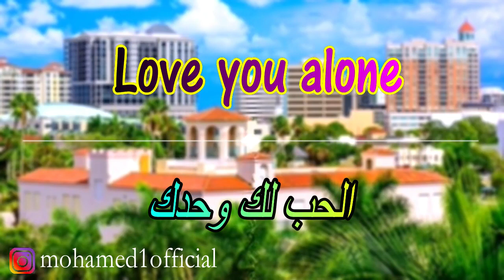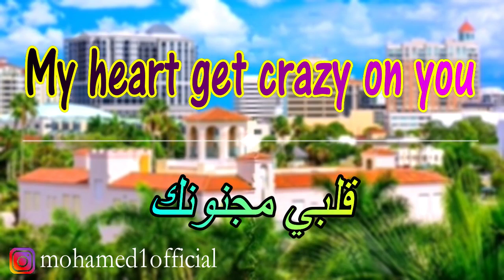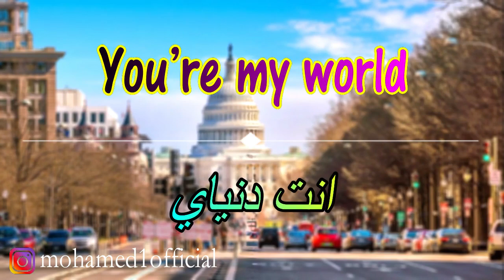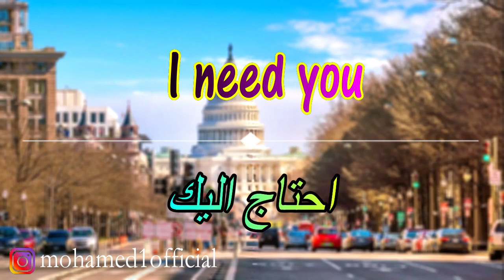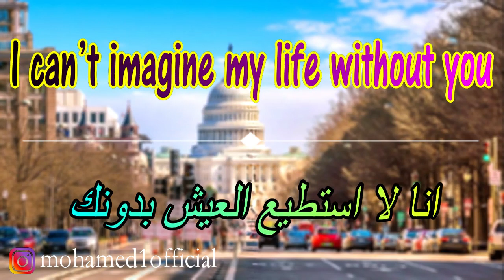ج4:بعض الجمل الانجليزية الشائعة عن الحب عبارات تعشقها الفتيات phrases express love in english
فضلا وليس أمرا لا تنسى الإشتراك وتفعيل الجرس ليصلك جديدنا وشكرا
للإستفسار أو التساؤل راسلوني على الإنستغرام:

Learning English
تعلم اللغة الإنجليزية
تعلم الانجليزية مع محمد
 باللغة الانجليزية وترجمتها   common english arabic - عربي وإنجليزي كورس تعلم اللغة الإنجليزية